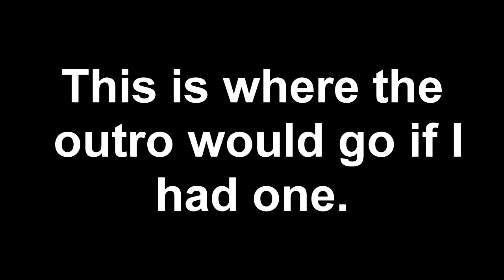PILE OF BODIES | Gar & Nipde Vanilla Survival | 01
Please remember to like if you liked! It's great support to my channel :D

Description
THE INAUGRAL EPISODE OF AN AWESOME NEW SETHBLING MAP!
After the success of mine and Nipde's last survival map - we team up again to take on "Pile of Bodies".
Please support this series to see more of it by giving it a like and leaving a lovely comment :D
Cheers guys :D